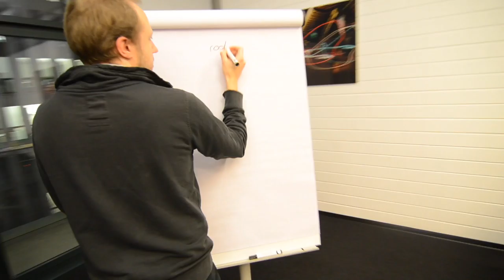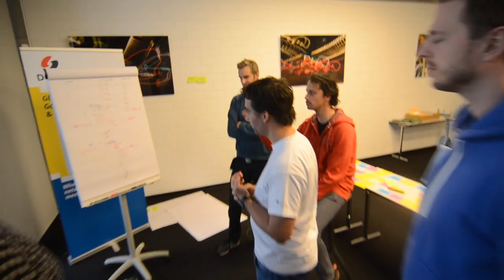Neos Content Repository - Event Sourcing / CQRS Workshop Impressions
We had a Neos Content Repository / Event Sourcing / CQRS Workshop with Mathias Verraes in Frankfurt, on the 5./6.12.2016